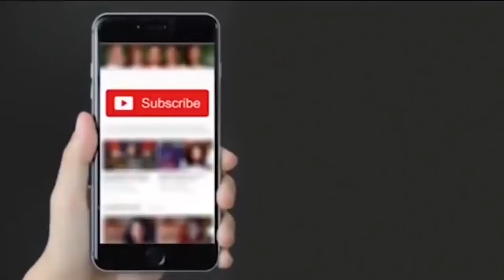Kejriwal का नया Education Plan - अब Delhi के ग़रीब बच्चों को मिलेगी International Level की Education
दिल्ली शिक्षा बोर्ड के साथ इंटरनेशनल शिक्षा बोर्ड का बुधवार को समझौता हुआ है. इस मुद्दे पर दिल्ली के मुख्यमंत्री अरविंद केजरीवाल ने कहा कि यह दिल्लीवासियों के लिए बेहद खुशी की बात है. हमारे बच्चों को अब दिल्ली में इंटरनेशनल लेवल की शिक्षा मिलेगी.